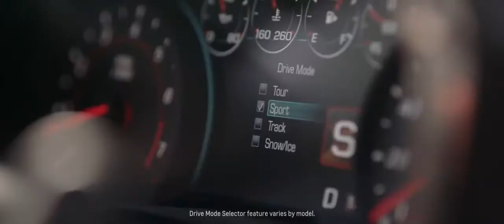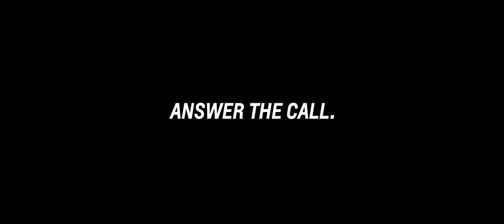Meet the Camaro Family Chevrolet